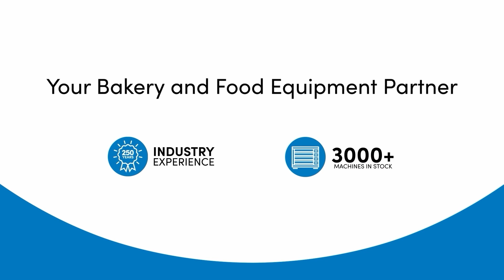I WANT TO MAKE DOUGHNUTS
Our Managing Director, Steve Wells, explains how to make the best doughnuts.